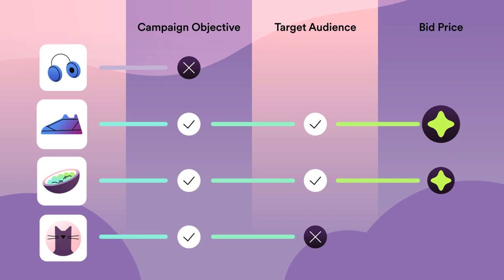Spotify Advertising | Auction in Ad Studio - UK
We teamed up with Spotify once again to produce this Campaign Animation with 8 Localisations and 2 cutdowns.

CREDITS

Account Manager: Michael Pirone & Jenny Li

Creative Development:
Riley Nicholls, Keith Crawford, Jenny Li, Michael Pirone

Script Writers:
Riley Nicholls & Keith Crawford

Production
Lead Producer: Riley Nicholls
Project Managers: Keith Crawford

Illustrator:
Darya Semenova

Animators:
IOANN POPOV (Wanderlayer)
Maxim Tlbeubaev

Cut-Downs Editing:
IOANN POPOV (Wanderlayer)

Localisations for Animation:
Sarah Wong

Localisations for Editing:
Jose M. Hernandez
Rocio Belinda Mendez

SFX & Design
Daruma Audio